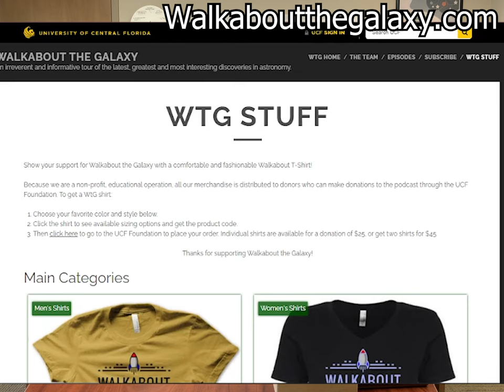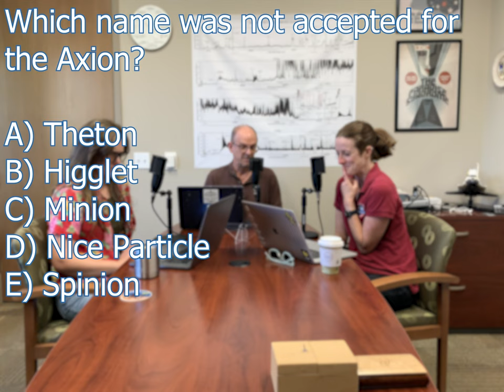Trojans and Axions! Walkabout the Galaxy Podcast!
Dr. Audrey Martin joins us to discuss the strange spectra of the Trojan asteroids which have similar characteristics to comet dust tails. Europa’s got miniature tectonic activity, and a dark matter candidate may real itself through micro-gravitational lensing events. Join us for all this, silly particle name trivia, Artemis updates, and more.

There's some other places to check us out!

You can also find us on google podcast as Walkabout the Galaxy

0:00 - How much does a Charm Quark Weight?
00:21 - Welcoming our Special Guest for Today's Episode!
1:56 - Stumper: Lunar Exploration Vechicle!
7:02 -  (Fake) Sponsor: Magnons!
8:43 - Taking a look at what Orion captured of the earth and the moon.
14:12 - A Japanese Launch for a Lunar Lander.
14:44 - Josh talks about the upcoming total count of launches.
18:38 - Our Guest tells us all about her Research that she's performing and the Trojan Asteriods
28:00 - Trivia Questions: Axion
32:00 - Axion and how to See Dark Matter.
36:56 - Europa Space News!
43:40 - Trivia Answers!
46:12 - Outro (Thanks for Watching!)